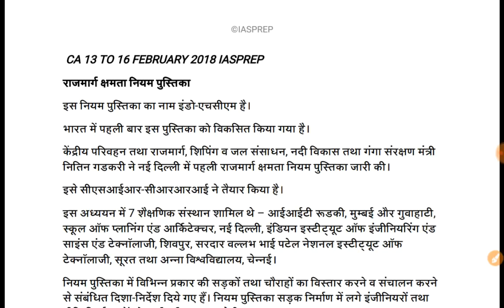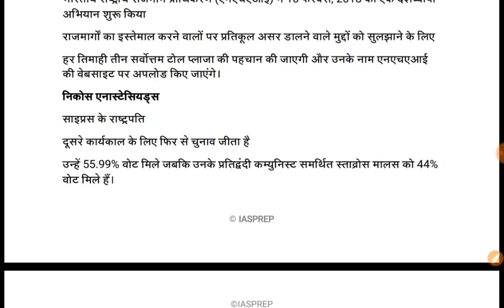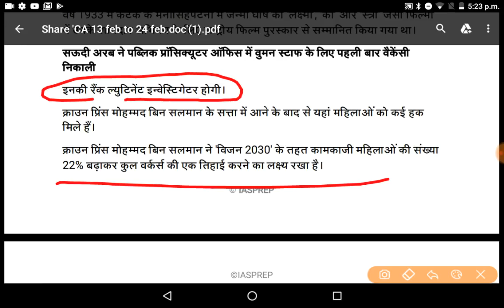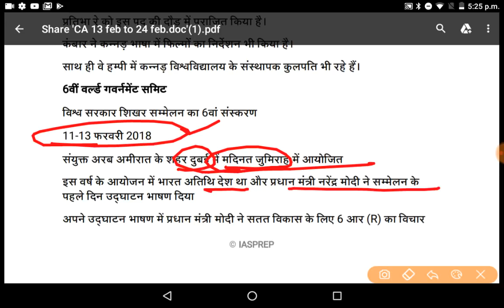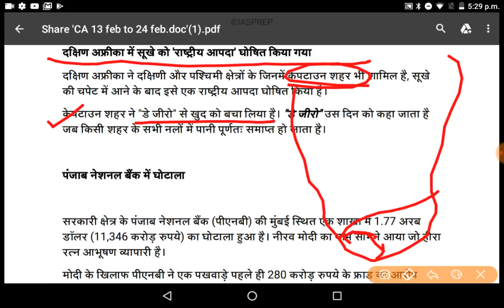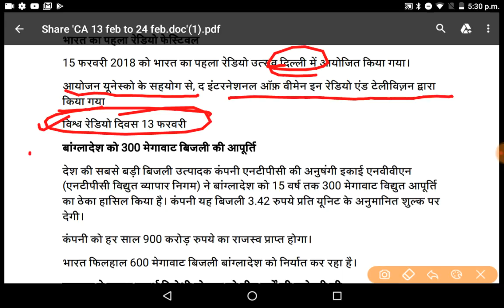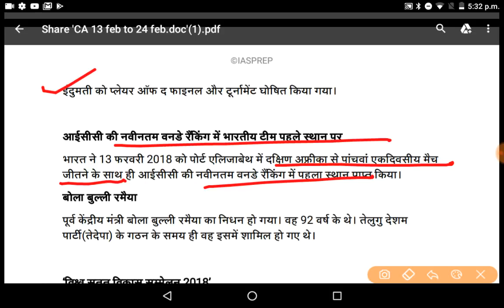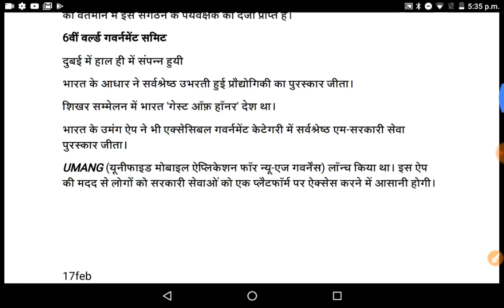CURRENT AFFAIRS IN HINDI /13 to 16 february 2018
Ye current upsc pcs ssc ya kisi aur exams ke liye bahut important hai.